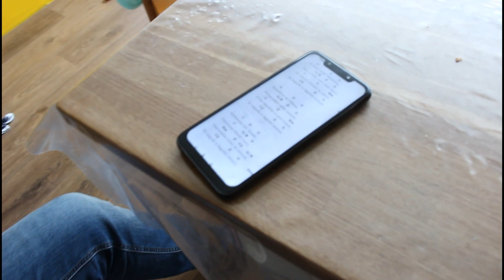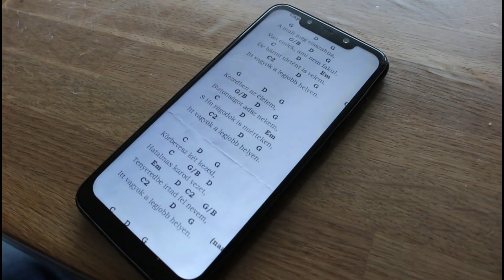Hongaars lied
Zo ziet onze zondag er regelmatig uit... Quality time met ons gezinnetje. Gitaar spelen, zingen, chips eten en Stan die af toe even een kus of knuffel komt halen. Zo lief! Zie je Fleur ook hangen in de draagdoek? Die wordt helemaal rustig van de muziek.

Afgelopen augustus heeft Hanno dit lied samen met Michel geoefend en dit lied is voor ons echt een blijvertje. Als we het horen krijgen we direct heimwee naar Hongarije. Er komen dan allerlei bijzondere herinneringen boven drijven. Naast dat is het nog een hele mooie tekst ook.
Hier het laatste couplet:
Terhem lábadhoz teszem,
Most már végleg elengedem,
Jézus, mindent átadok neked,
Mert nálad van a legjobb helyen!

Ik leg mijn last voor Uw voeten neer,
Ik laat het nu voorgoed los.
Jezus, ik zal U alles geven,
Omdat U de beste plek voor mij hebt!